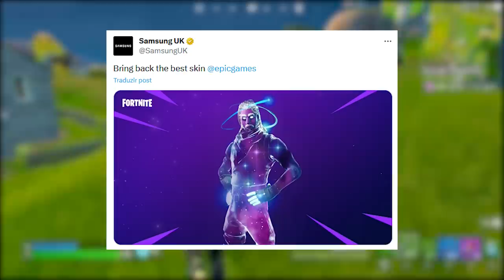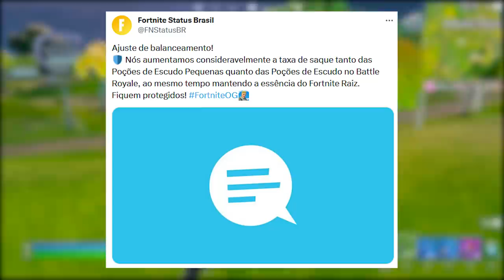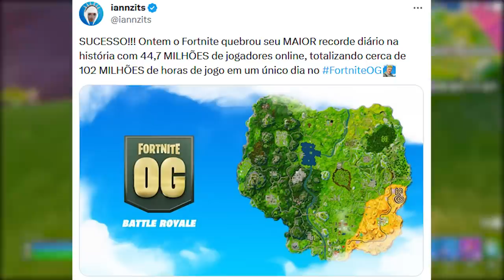FORTNITE - GALAXY LOJA, ESCUDO MUDANÇA e MELHOR TEMPORADA?